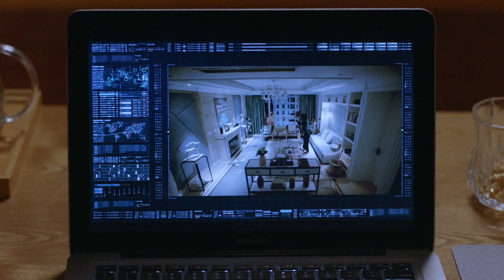【暴风眼预告】安科长杨幂欲擒故纵，案件关键人物与幕后黑手生嫌隙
国安侦查员马尚（张彬彬饰）执行一项特别侦查任务，奉命跟踪境外间谍陈灿前往双清市。在监控侦查的过程中，马尚发现陈灿只是跨国间谍组织中底层的小人物，该间谍组织倾巢出动，目的是盗取鼎华集团自主研发的“DS材料人工合成技术”。由于案情特殊，上级直接将马尚下派到双清市，与市局展开并组侦查。行动代号为“暴风眼”。并组之后，马尚发现市局行动队队长居然是中学同窗安静（杨幂饰），十年前安静不辞而别，让马尚一直难以释怀。随着侦查工作的推进，马尚和安静得悉代号“沉睡者”的间谍长期潜伏在鼎华集团内部，而且鼎华高层中也存在着被腐化收买的可能。历经重重考验，马尚和安静协力同心抽丝拨茧，多次于紧要关头力挽狂澜。最终，国安战士成功抓获“沉睡者”，并将其幕后间谍组织一网打尽，捍卫了祖国的利益与尊严